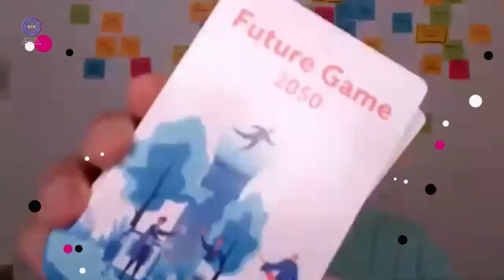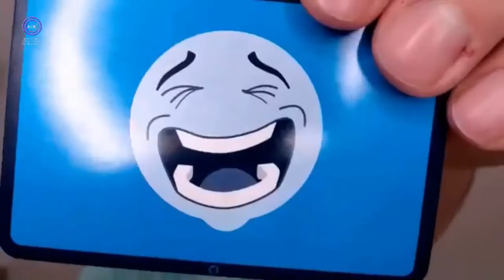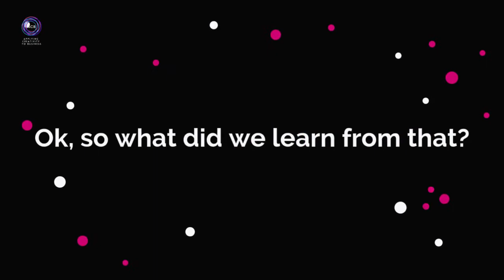Highlights of ACB Play Session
This video is a small sample of our program, Applying Creativity to Business, more details

Video created by Sonja Sinz, features Stephanie Barnes, Manuel Grassler, and Sonja Sinz.